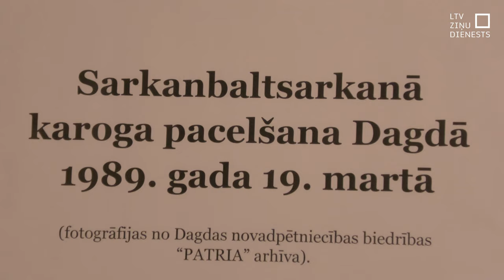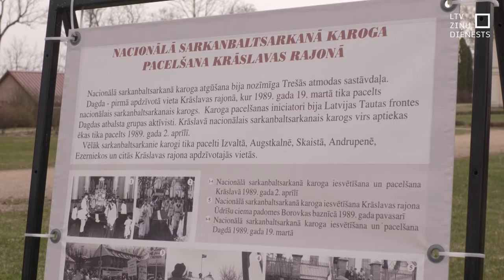Krāslavā piemin sarkanbaltsarkanā karoga pacelšanu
1989. gadā Krāslavā domubiedru grupa virs aptiekas ēkas pacēla sarkanbaltsarkano karogu. Okupācijas laikā tas bija liels izaicinājums, taču vietējos mudinājusi cerība par brīvību un neatkarību. Viņu piemērs rosinājis arī citviet pacelt karogus. Nu šis notikums ir piemērs par uzdrīkstēšanos cīņā par savu valsti.